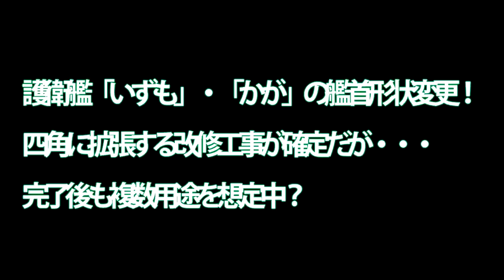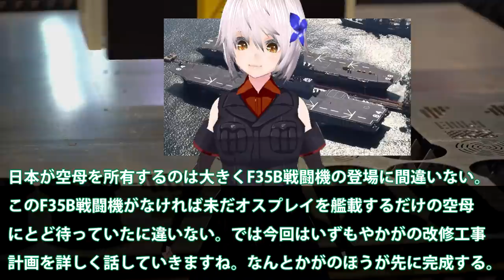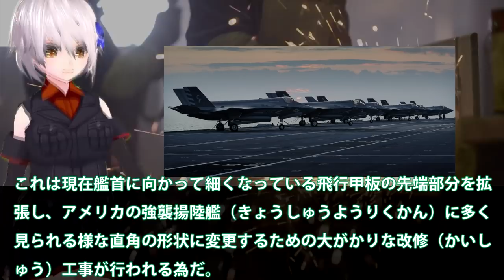護衛艦「いずも」・「かが」の艦首形状変更！四角に拡張する改修工事が確定だが・・・完了後も複数用途を想定中？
関連動画
【ゆっくり 兵器解説】 自衛隊装備講座第14回　～自衛隊の悲願～　いずも型護衛艦

引用・転載「出典：海上自衛隊ホームページ」
引用・転載「出典：航空自衛隊ホームページ」
引用・転載「出典：陸上自衛隊ホームページ」

急ぐ護衛艦いずも改修工事！F35B戦闘機艦載可能仕様に・・・米国も注目のプランはどれ？
護衛艦いずも改修で艦首の改造が？F35B戦闘機運用に大改造が行われ・・・クイーンエリザベス空母に続け！